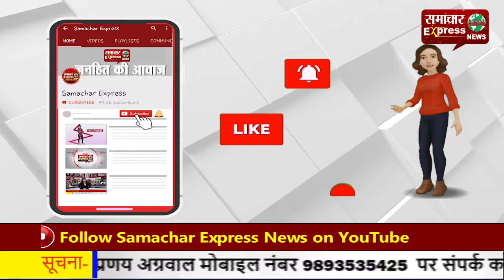नेशनल हाइवे के बीचों बीच लेटे किसान, हरियाणा-पंजाब सीमा पर शिरोमणि अकाली दल का प्रदर्शन!